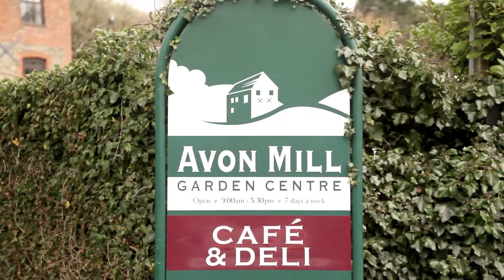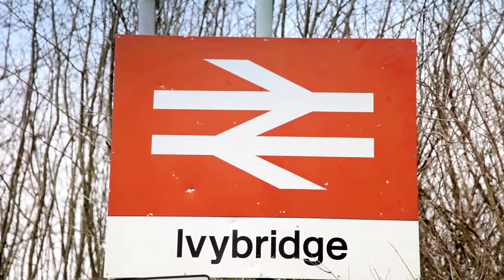New Homes in Woolston Fields, Devon | Bloor Homes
Woolston Fields is a superb collection of Bloor Homes 2, 3, 4 and 5 bedroom homes in Loddiswell, Devon. The development is set the beautiful west side of the River Avon and is set within wonderful rolling countryside. The coastline and beaches are just a short drive away. Watch the video to see the brand new showhome!

Like what you see?